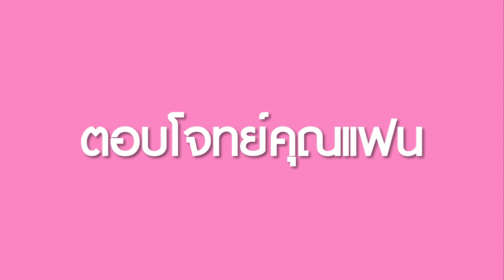C20 น้องสตาร์ท ชื่อผลงานเครื่องขนของโฮโลแกรม | Super Idea Contest 2017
ชม ช้อป ชิลล์ หนักแค่ไหนก็สบาย ด้วย “เครื่องขนของโฮโลแกรม”
น้องสตาร์ท ด.ช.พัทธดนย์ ดีประดับ ชั้น ป.3 โรงเรียนศิริวิทยา สมุทรปราการ